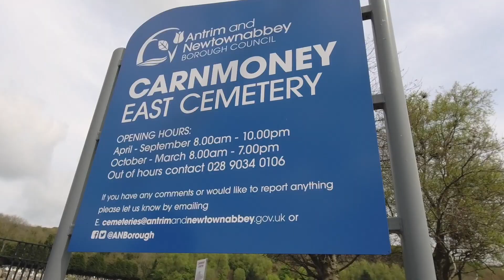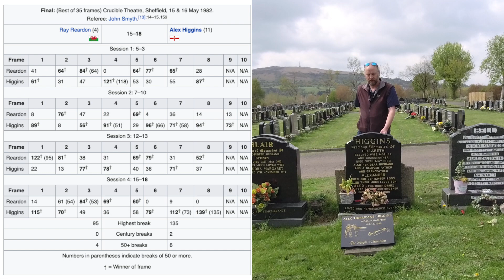Alex Higgins World Champion Snooker Player 1972 & 1982 Grave in Carnmoney Cemetery near Belfast NI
Alexander Gordon Higgins (18 March 1949 – 24 July 2010) was a Northern Irish professional snooker player who is remembered as one of the most iconic figures in the game. Nicknamed "Hurricane Higgins" because of his fast play, he was World Champion in 1972 and 1982, and runner-up in 1976 and 1980. He became the first qualifier to win the world title in 1972, a feat only two players have achieved since – Terry Griffiths in 1979 and Shaun Murphy in 2005. He won the UK Championship in 1983 and the Masters in 1978 and 1981, making him one of eleven players to have completed snooker's Triple Crown. He was also World Doubles champion with Jimmy White in 1984, and won the World Cup three times with the All-Ireland team.

Higgins came to be known as the "People's Champion" because of his popularity,[6] and is often credited with having brought the game of snooker to a wider audience, contributing to its peak in popularity in the 1980s. He had a reputation as an unpredictable and difficult character.[8] He was a heavy smoker, struggled with drinking and gambling, and admitted to using cocaine and marijuana.  First diagnosed with throat cancer in 1998, Higgins died of multiple causes in his Belfast home on 24 July 2010.

@mccabesmemorials  is a Belfast-based tour guide, with an Open College Network Level 2 Tour Guiding qualification, and is an associate member of History Hub Ulster. Peter possesses experience of leading a variety of walking tours, especially around East Belfast and a in range of local cemeteries, as well as on the city sightseeing tourist buses. To date, Peter has also written four books, detailing people buried in a myriad of cemeteries in Belfast and beyond. Peter also looks after the childhood home of George Best - which is available as a short-term holiday let, and for house tours - and is also a guide at Belfast Harbour Office, his favourite municipal building in Belfast.